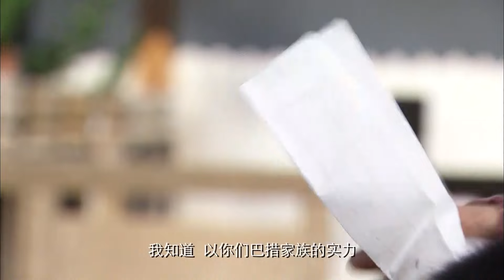战争史诗剧| 复仇之魂 第36集| 胡歌,金莎领衔书写民族抗日传奇（胡歌,王力可,巍子,金莎） -豆瓣高分剧 |《县委大院》胡歌出演